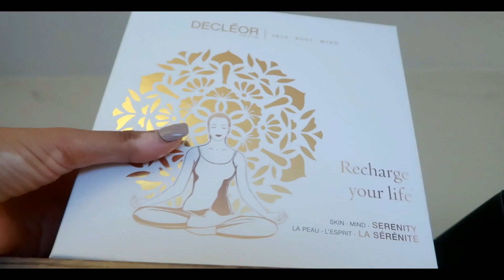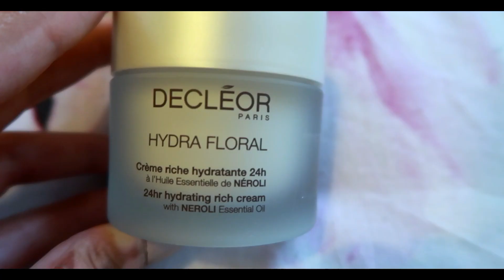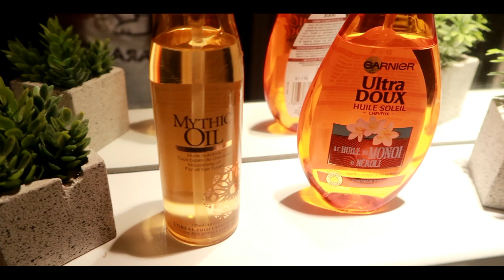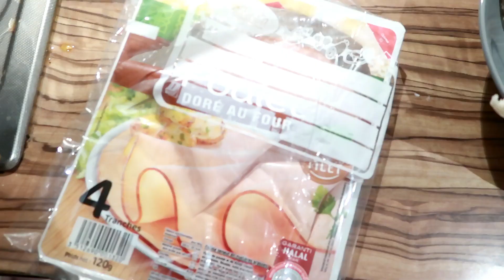VLOG 173 : MODIFICATION MEET UP !!!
Lieu Meet Up.: Bois de Vincenne , route de la pyramide , 75012 Paris .
✨Oublie pas de mettre la HD , pour une meilleur qualité
✨INSTAGRAM 📸@ImenChannel
✨ SNAPCHAT 👻 👉🏻 Iambeautyflower

La Team claquette chaussette n'oubliez pas une chose , mon avis sera toujours  véridique et honnête . Je vous aimes .💚